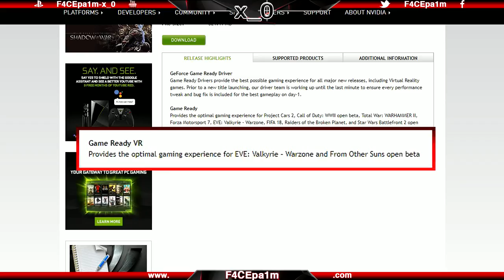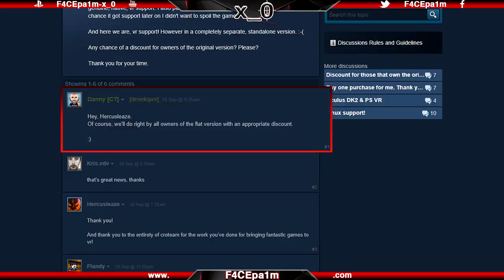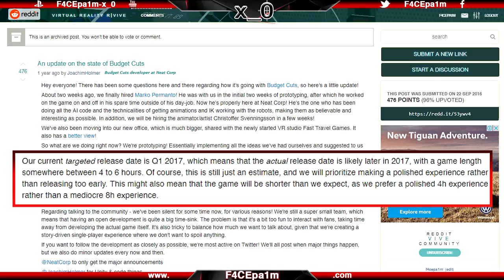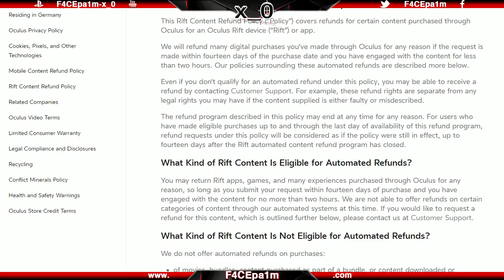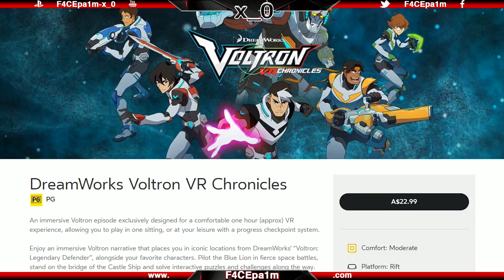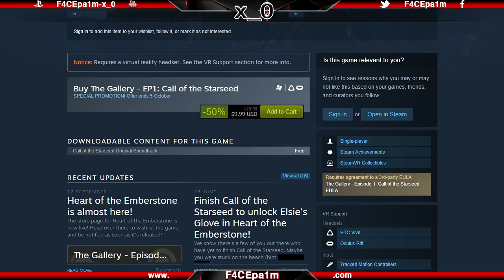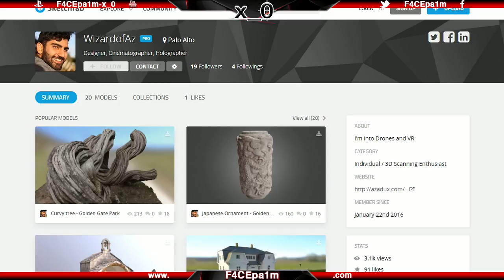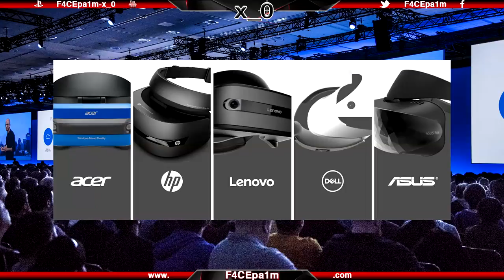The Grid VR - From Other Suns, Talos Principle, Budget Cuts, The Invisible Hours, Samsung MR, Boobs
FACEpa1m - Your friend in OZ and NZ bringing reviews tutorials and game clips, minus the sh*t

Bitcoin Address: 12qKXXegJ7h4gQ4MxMRNGf9yGNvWY7qZEt

This is my From Other Suns, Talos Principle, Budget Cuts, The Invisible Hours, Samsung MR, Boobs video where you can see my best tutorials and game clips for the Oculus Rift CV1.  Since the advent of Call of Duty I have been sniping on the PC  but have recently switched to PS4 as I find it a more stable platform and I've captured my best clips on the Surface Pro 3 and now the Surface Pro 4.  The mouse and keyboard really can't be beaten for speed but at the end of the day, learning to shoot people in the face on any platform is the best challenge that I love.
This From Other Suns, Talos Principle, Budget Cuts, The Invisible Hours, Samsung MR, Boobs video which will show you From Other Suns, Talos Principle, Budget Cuts, The Invisible Hours, Samsung MR, Boobs and more.  I hope you enjoy.

►I use SURFACE PRO 4 FOR GAME CAPTURE